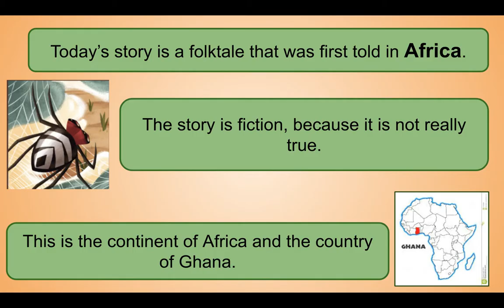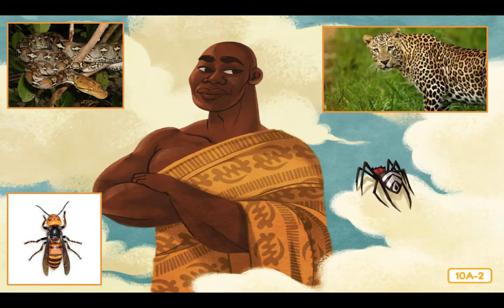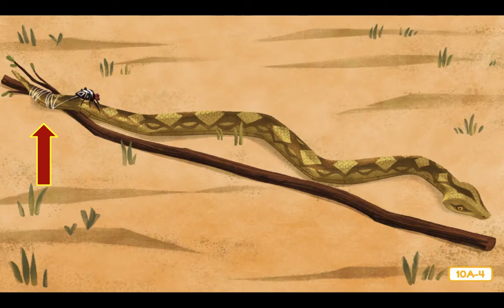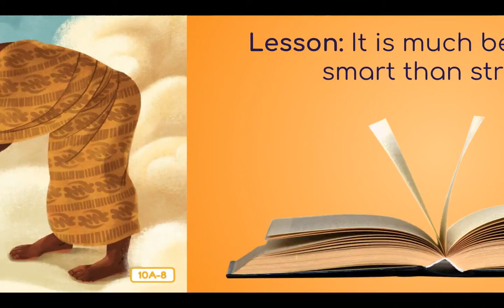Kn 1 Ls 10 All Stories are Anansis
CKLA Knowledge 1 Lesson 10
All Stories are Anansi's
Read aloud with essential knowledge review.